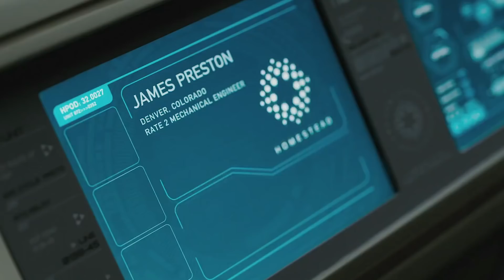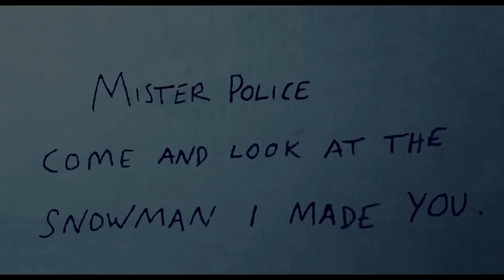Die ZEHN größten Enttäuschungen im Kino 2017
Leider war ich nicht von allen Filmen positiv überrascht, sondern teilweisen eben enttäuscht. Das heißt nicht zwangsläufig, dass der Film katastrophal mies ist, sondern meine Erwartungshaltung insgesamt untertroffen wurde. Meine zehn größten Enttäuschungen gibt es in diesem Video.